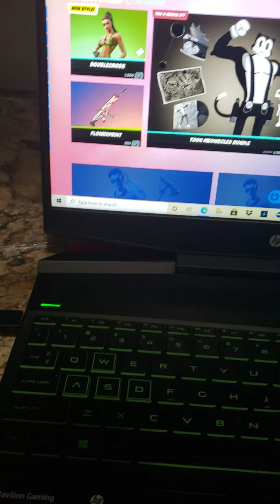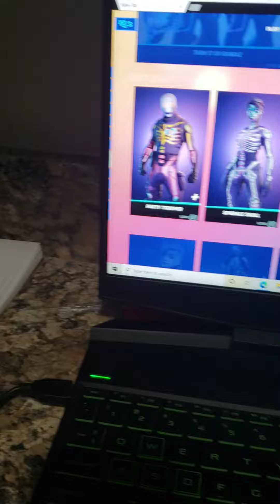Fortnite item shop in a nutshell